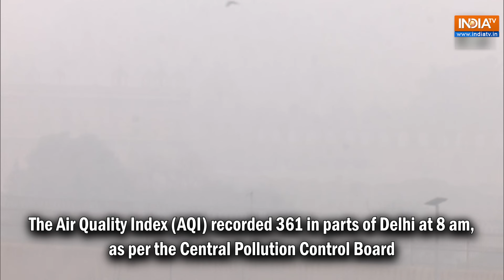Delhi-NCR: People Get No Relief From Hazardous Pollution As AQI Remains In 'Very Poor' Category